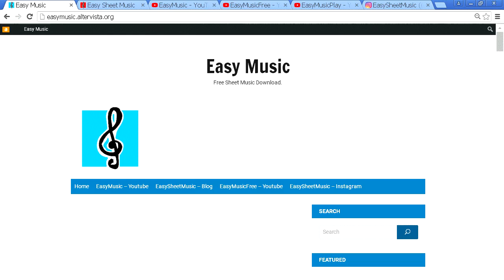Clarinet Notes Tutorial - The Pink Panther Theme Song (Sheet Music)